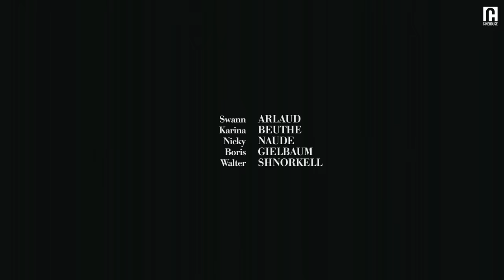A beautiful hitchhiker brings joy and fun to boring old man's life | Lead Us Not Into Temptation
A beautiful hitchhiker brings joy and fun to boring man's life.

ABOUT “Lead Us Not Into Temptation” :
The uneventful life of a married couple is abruptly brought into chaos when a husband innocently tries to help a teenager in need. As their connection grows, the teenager’s obscure motivations come to light.

CAST:
Agnès Delachair
Guillemette Barioz
Jean-François Garreaud

DIRECTED BY:
Cheyenne Carron

ABOUT CINEHOUSE:

We are a community for arthouse cinema and romance enthusiasts. All fans, old and new, are always welcome.

Whether it's swooning over a French romantic comedy, savoring every detail of production design in fantasy stories like Beauty & The Beast and Cinderella, or breaking our hearts with timeless love tragedies like Across The Sea and Anna Karenina, come join us in the comment section and discuss why you just can't get enough of that one scene that turned you into a cinephile!

Part of the YuyuTV network.

*Stream legally.